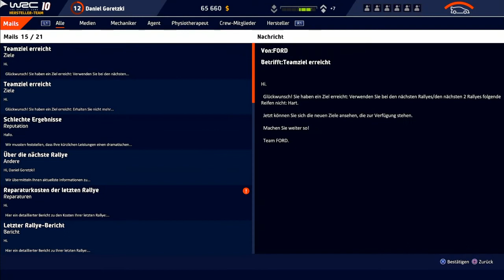Frontantrieb ist Liebe! | # 009 | WRC 10: Karriere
Kurbeln & Drücken: Logitech G923 + Pedalerie.

--- TheTwoDudes ---

LG
crazy D